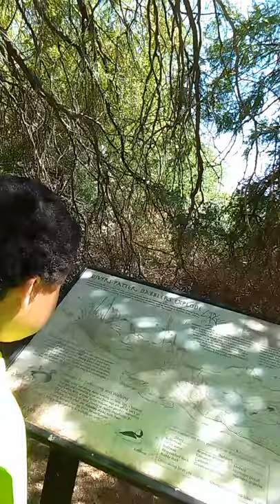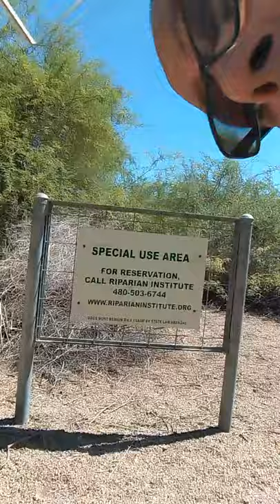Joe's bike riding video log 5/29/21 part 3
Honey bee campsite